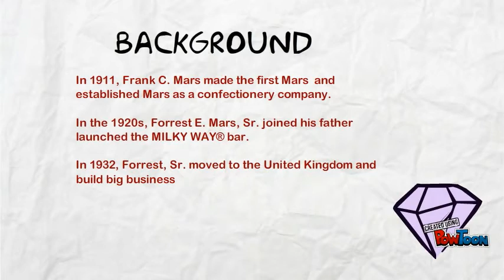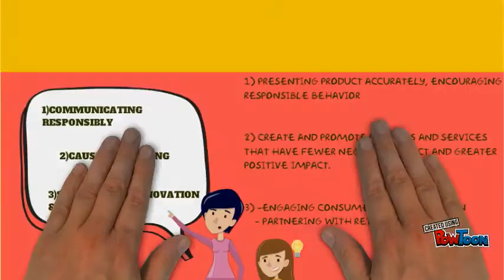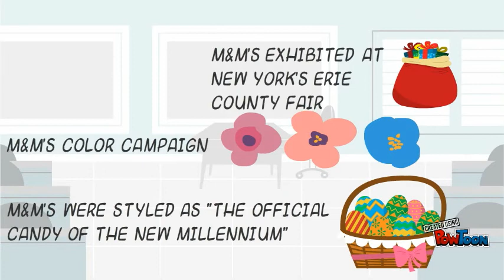MARS , INCORPORATED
MY MOVIE IS ABOUT MARS,INCORPORATED
POLITEKNIK UNGKU OMAR
DIPLOMA BUSINESS STUDIES SEMESTER 5-- Created using PowToon -- Free sign up -- Create animated videos and animated presentations for free.  PowToon is a free tool that allows you to develop cool animated clips and animated presentations for your website, office meeting, sales pitch, nonprofit fundraiser, product launch, video resume, or anything else you could use an animated explainer video. PowToon's animation templates help you create animated presentations and animated explainer videos from scratch.  Anyone can produce awesome animations quickly with PowToon, without the cost or hassle other professional animation services require.